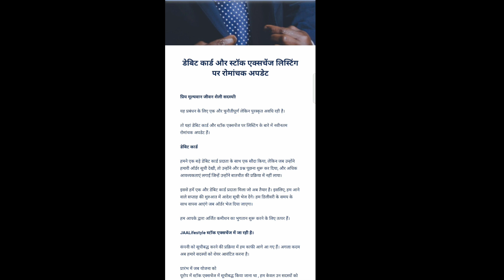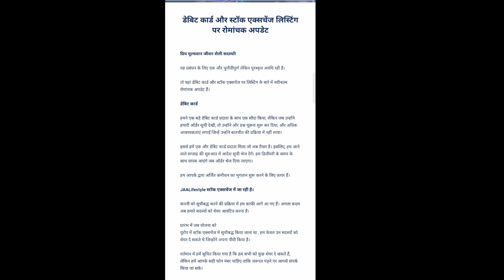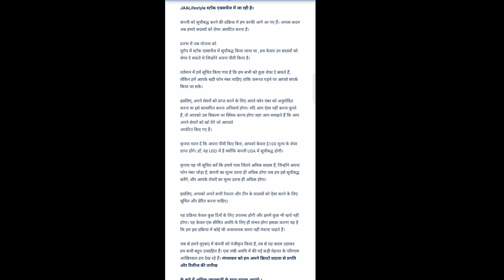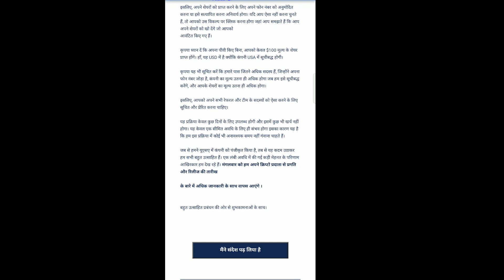25 तारिख को मिलेगा || eehhaaa new update || big update||😯😯😯😯 #8